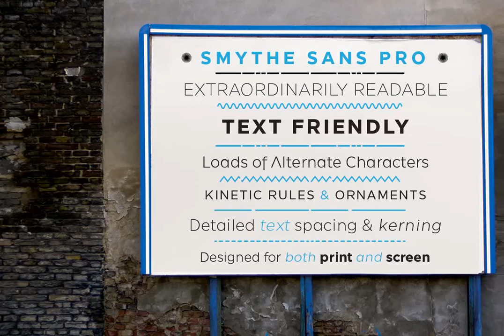SmytheSans Pro Font Download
SmytheSans Pro is a contemporary workhorse sans serif family that is eminently readable on-screen and in print. It is an updated version of our popular family Smythe Sans—we extended the characters sets, redrew most of the characters, rigorously spac...